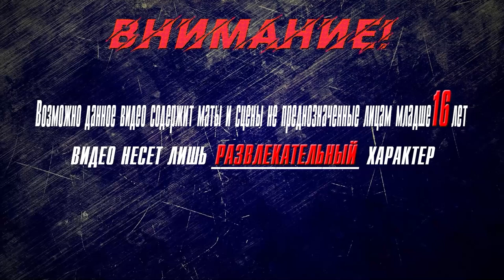▶Аниме приколы◀ Смешные моменты из "Богиня благословляет этот прекрасный мир" 7 серия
коносуба игра,
коносуба переозвучка,
коносуба аниме,
коносуба аудиокнига,
коносуба аква плачет,
коносуба айрис,
коносуба автор,
коносуба взрыв,
коносуба гайд,
коносуба гача лайф,
коносуба гача,
коносуба геншин,
коносуба горячие источники,
коносуба герои,
коносуба джоджо,
коносуба даст,
жмиль коносуба,
коносуба з,
коносуба интро,
коносуба казума,
коносуба клип,
коносуба киря чан,
коносуба кратко,
коносуба конец,
коносуба казума и даркнесс,
коносуба кастрация,
коносуба ландау,
коносуба лурк,
коносуба лич,
либерти коносуба,
коносуба майни,
коносуба моменты,